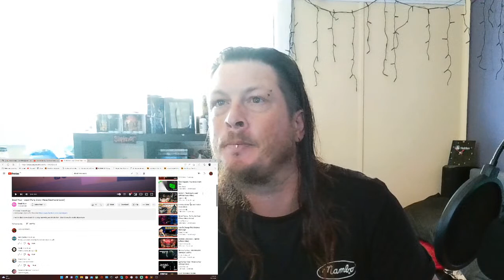Copy of first proper live